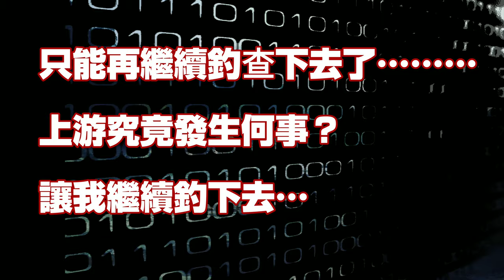菜園系列之淺水溪圳，魚群大爆咬．．．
話說來到許久未來的菜園，循循生態，看看魚群是否安在？